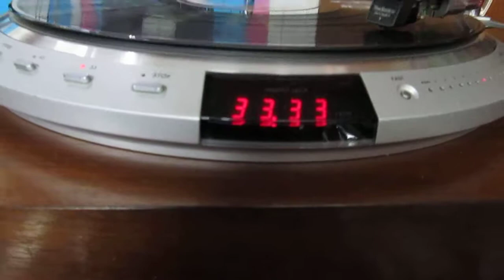Gary7's Technics 300MC 3